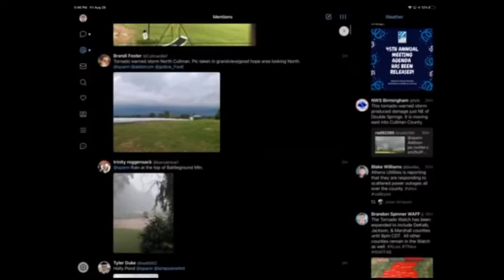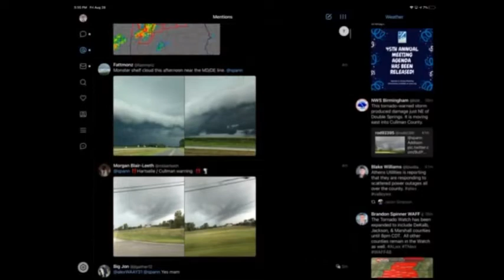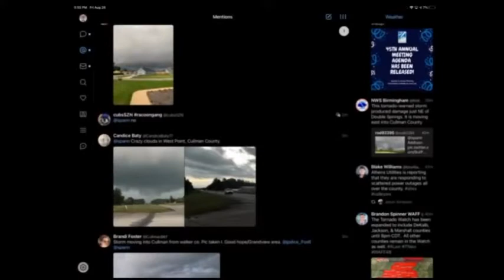WBMA ABC 33/40 Birmingham | Tornado Coverage (August 28th, 2020) *PART 2*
James Spann covering a tornado warning for Cullman County, AL within bands from Laura.